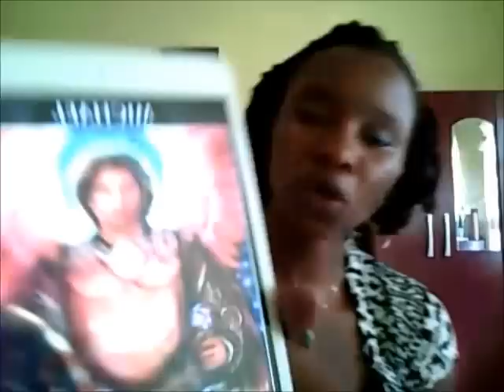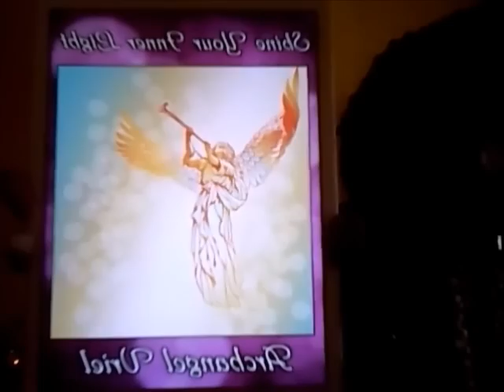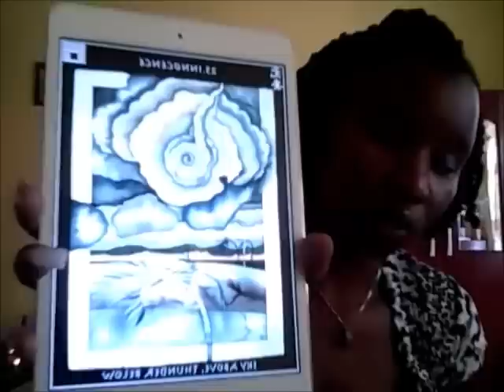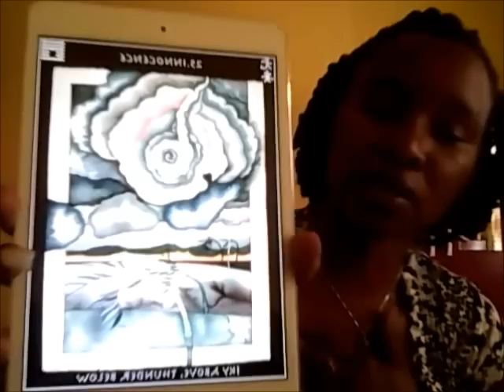Capricorn June 2015 Angel Heart Wisdom General Oracle Reading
General Reading for Capricorn June 2015 highlighting the most important guidance from spirit to assist on your path for the month.
Support my arts and craft store /Emily La Belle Helen